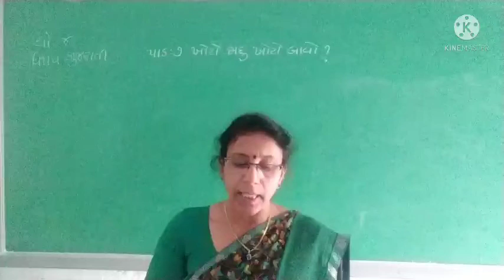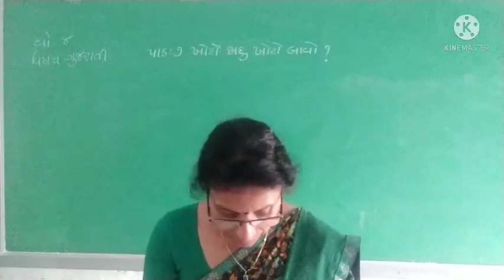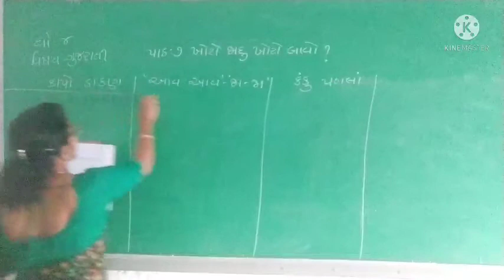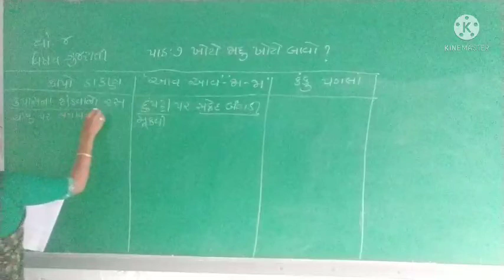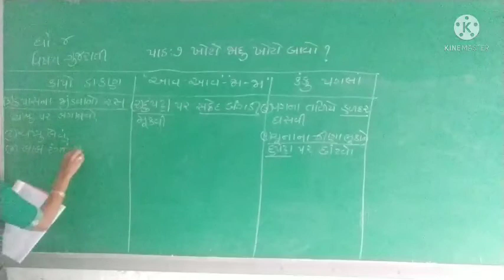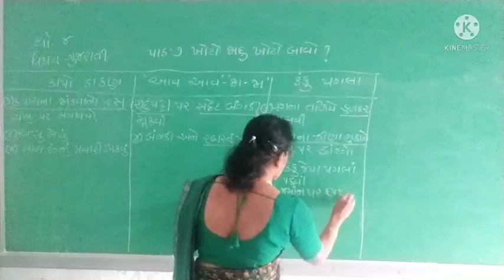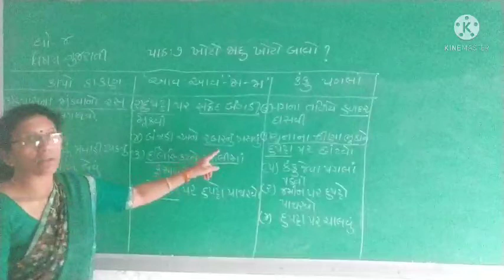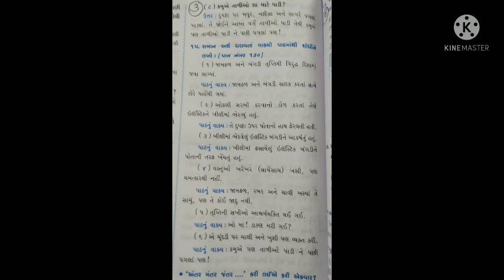ધોરણ ‌-‌ ૪ ગુજરાતી પાઠ ‌-‌ ૭ લેક્ચર ‌- ૫